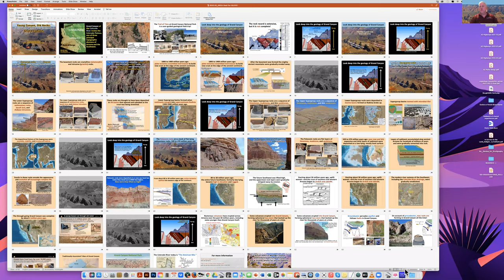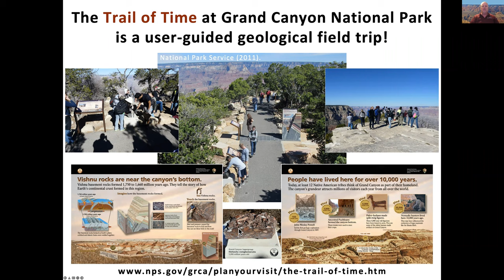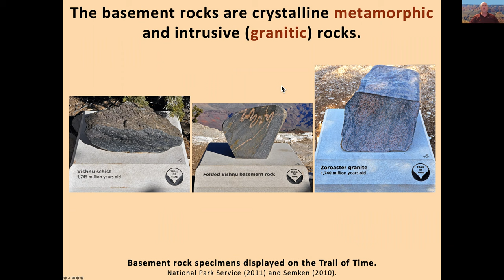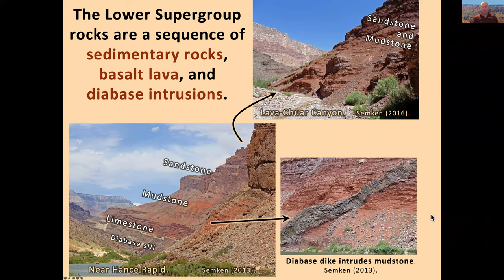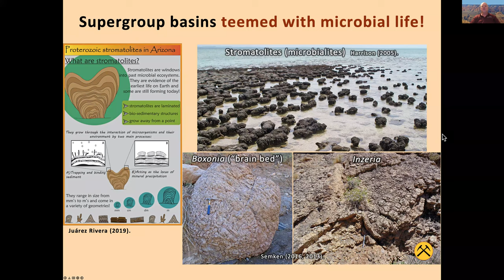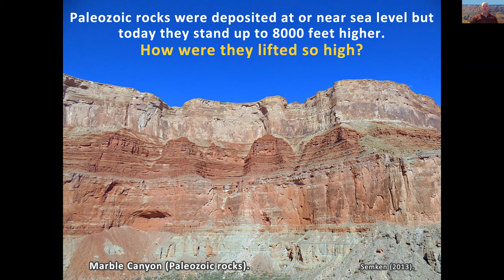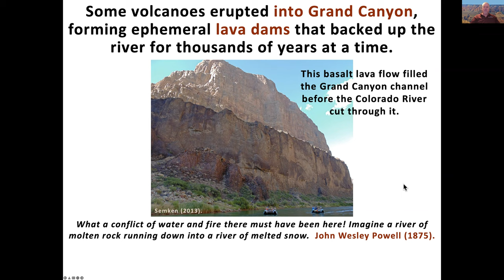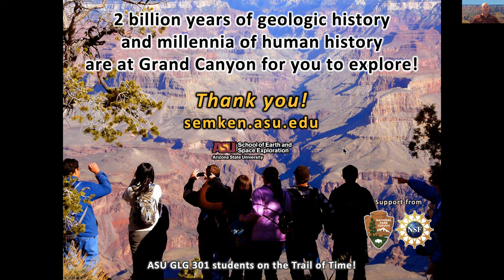Grand Canyon: Young Canyon, Old Rocks (A journey through the geologic history of the Grand Canyon)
Timeline: Announcements: 0:00, Lecture: 03:08, Q&A: 01:06:14
Young Canyon, Old Rocks: A journey through the geologic history of the Grand Canyon
Steven Semken, Ph.D., Professor, School Of Earth and Space Exploration, Arizona State University
presented 2/28/22

Seminar Details/Summary:
Abstract: The Grand Canyon is one of the most distinctive and revered geological landscapes on Earth and an essential part of the geological heritage of the United States. As long, wide, and deep as Grand Canyon is, it is very young geologically—its age is dwarfed by the ages of the layers and bodies of rock that are exposed in its depths. The components, structures, and sequences of these rocks encode almost two billion years of continental evolution. Grand Canyon is also a place continuously inhabited for many millennia; and as a reach of the Colorado River it connects to issues of water and energy that affect the entire southwestern U.S. While nothing can quite match an actual visit to Grand Canyon, this presentation will bring some of the geologic history and sublimity of Grand Canyon to you.
Biography:
Steven Semken is professor of geology and education in the School of Earth and Space Exploration; a Senior Global Futures Scientist in the Julie Ann Wrigley Global Futures Laboratory; and an affiliated faculty member of the Center for Education through Exploration, the Global Drylands Center, and the Mary Lou Fulton Teachers College at Arizona State University.

Steve is an ethnogeologist and geoscience education researcher whose work integrates geology, geography, ethnography, education, and technology. He investigates the influences of sense of place, of culture, and of affect on modes of teaching, learning, and doing research in the Earth sciences in the real and virtual realms. Before joining ASU in 2003, he taught for 15 years at Diné College, the Tribal College of the Diné (Navajo) Nation. Steve and his students work in the geologically and culturally diverse places of the American Southwest, Latin America, and the Caribbean; with particular attention to Indigenous and Hispanic/Latinx communities in these places. The goal of his research group is to apply place-based and culturally informed methods of geoscience teaching to foster improved access to geoscience studies and careers for underrepresented people, environmental and cultural sustainability in underserved regions, and greater public Earth-science literacy.

Steve teaches ASU courses in regional geology and sustainability of the American Southwest, in field geology, in the history of the Earth and Solar System, and in research-based Earth and space science teaching methods. He regularly offers popular public geological talks, workshops, and field trips for outreach, education, and teacher professional development at National Parks, State Parks, and other public lands across Arizona, and also online. Steve teaches courses in Arizona and Southwest geology for the local community through the Osher Lifelong Learning Institute at ASU.

Steve is a Fellow of the Geological Society of America, a former Traveling Speaker for the EarthScope Program, and a Past-President and former Distinguished Speaker of the National Association of Geoscience Teachers. He was a Visiting Professor at the United States Air Force Academy in 1998. He earned a Ph.D. (1989) and S.B. (1980) from the Massachusetts Institute of Technology and an M.S. (1984) from the University of California, Los Angeles. Steve has been recognized with the highest awards for undergraduate science teaching at three different institutions where he has taught: Arizona State University (Zebulon Pearce Distinguished Teaching Award), Diné College, and the Massachusetts Institute of Technology (Goodwin Medal).